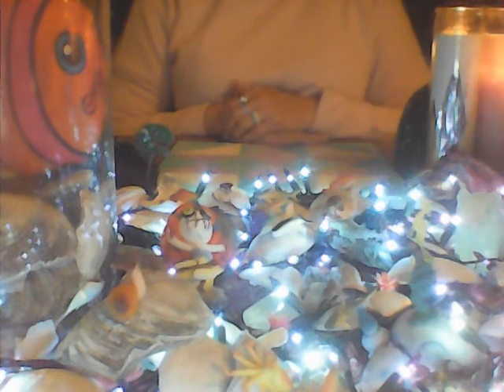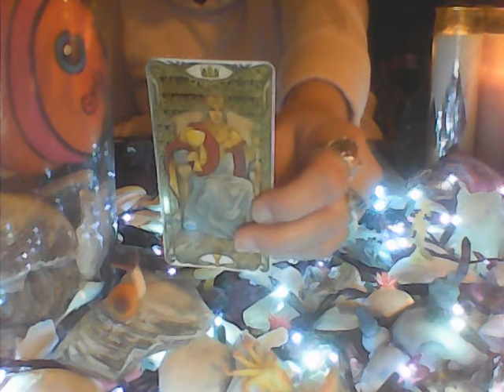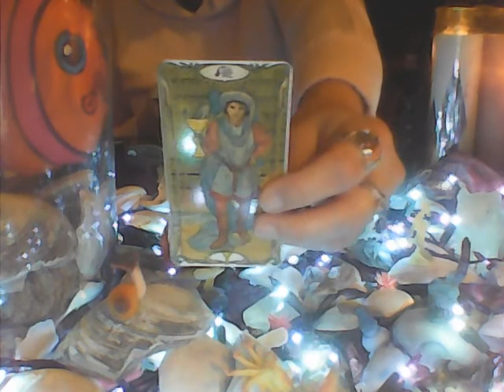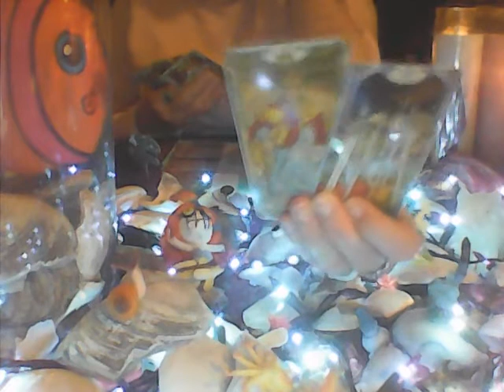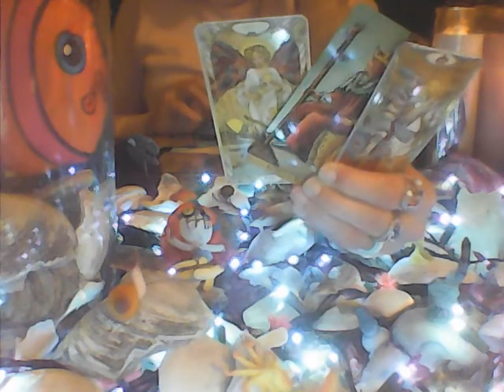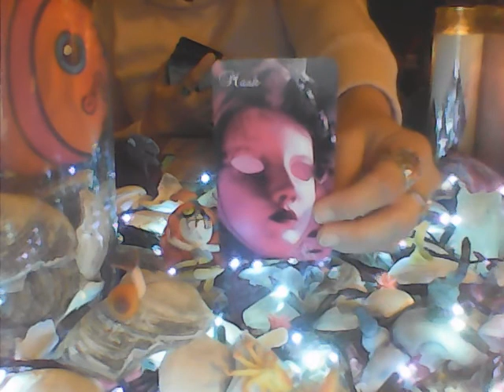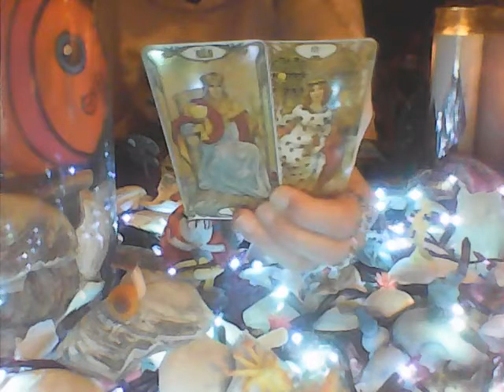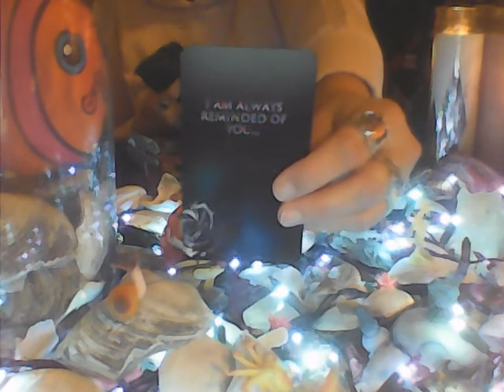GEMINI: The Masked Blackmailer--A Past Love Wants to Reconcile. Video Cut Off! Karmic Energy/9.9.20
I will be running a $40.00 special for the next two weeks and there is no time limit on the reading!

I also do CHAKRA HEALING SESSIONS which consist of the use of Candles, Crystals  etc and I channel healing energy to you using my gifts given to me by the Divine.  This really works and will heal you from past trauma, mental and physical ailments and protect you from Psychic Attack/Spiritual Warfare (Black Magick, negative spells, etc).  You will feel better than you ever have in your life!  I promise you this.  My rates are very reasonable.

This Video was done on September 9, 2020/Started at 11:18pm/Night Reading and continued on into the next day:  Ended on September 10, 2020..12:30am ish.  God Bless and be safe Gemini.  Love and Light to You!